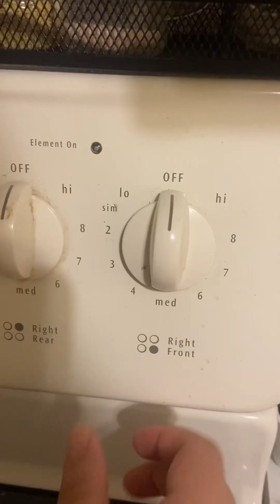Dinner as a 25 yr old SAHM